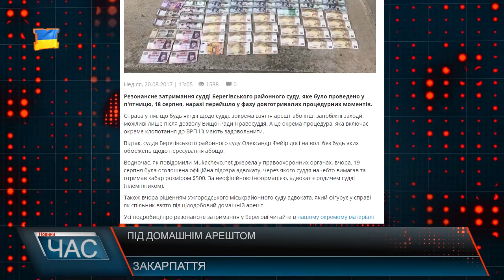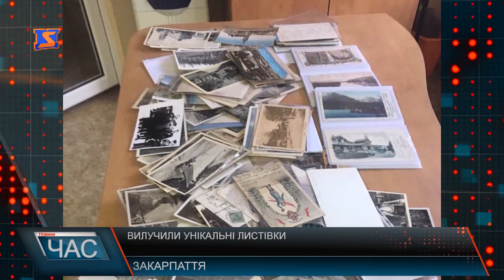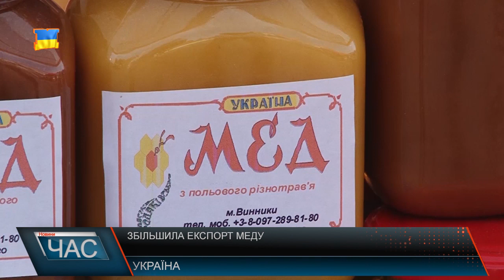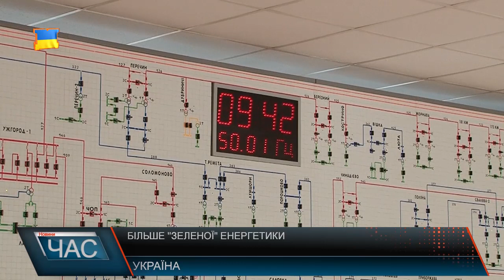Програма “ЧАС”. Hовини Закарпаття за 21 серпня 2017 року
НовиниЗакарпаття за 21 серпня 2017 року. Програма “ЧАС” – підсумковийвипуск новин Закарпаття за день на телеканалі “М-Студіо”.
 За чи проти? Реформа децентралізації
Відпрацювання прикордонників. Затримували порушників.
Традиційний велозаїзд. Захід до Дня Незалежності.
Благодійна виставка. «Від митців для бійців»
Автеничне свято. «На Синевир трембіти кличуть»
Екстремельні змагання. Даун-хілл на Закарпатті